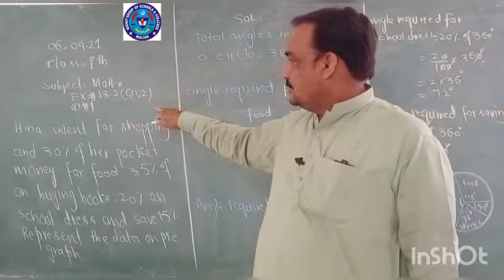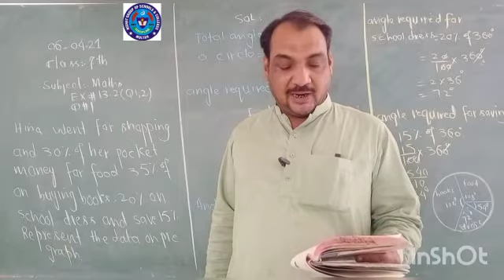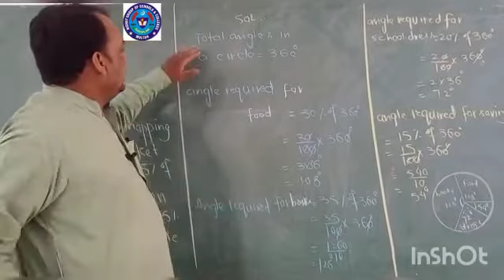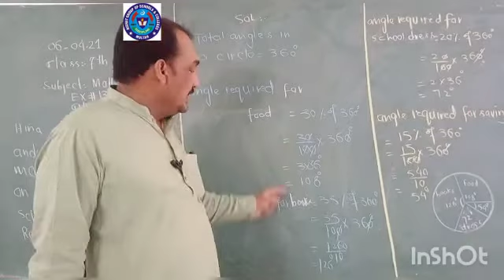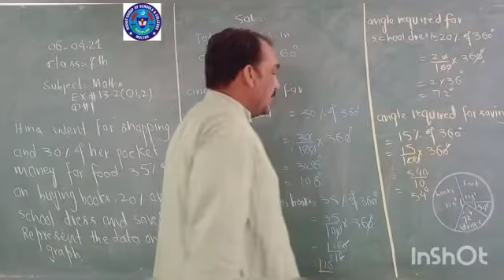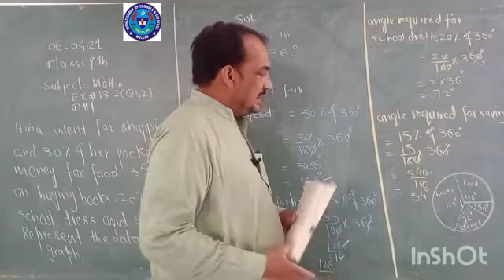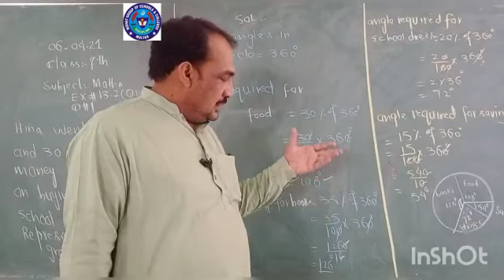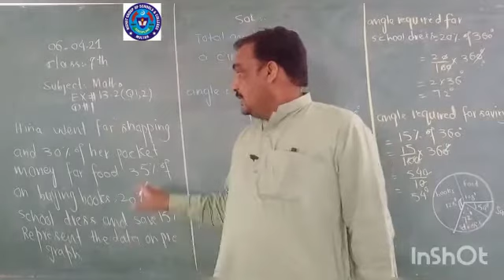MATHS 6 APRIL 7TH CLASS